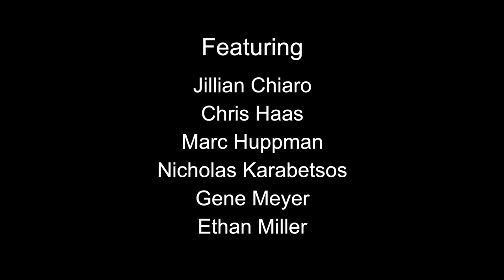Back In The 610 with Chris Haas & Special Guests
Filmed stand-up comedy show of Back In The 610 with Chris Haas and Special Guests. Featuring Jillian Chiaro, Chris Haas, Marc Huppman, Nicholas Karabetsos, Ethan Miller & Gene Meyer.

Filmed November 19th, 2016 at Kennett Flash in Kennett Square, Pennsylvania.